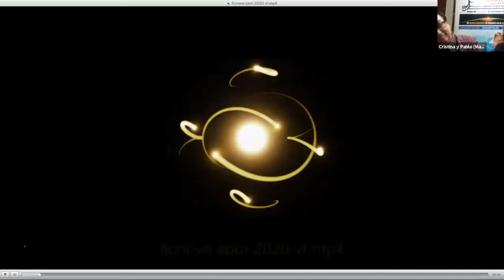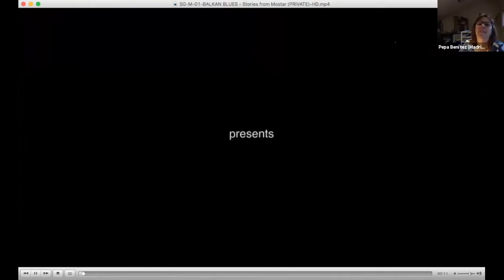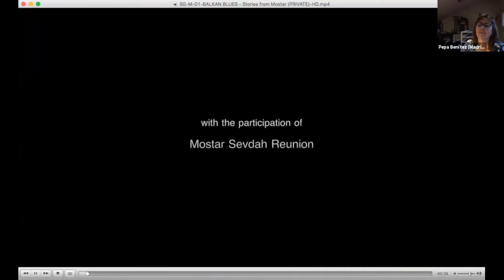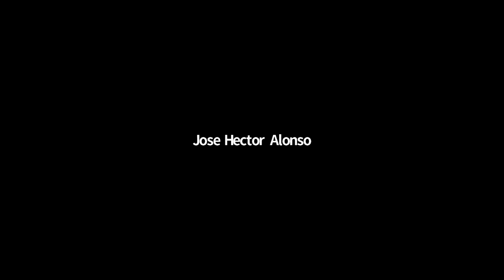Cine Confinado_1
Visionado Conjunto de "Balkan Blues" organizadores y colaboradores de Ficnova. Mayo 2020
Coloquio con el director Lucio de Candia